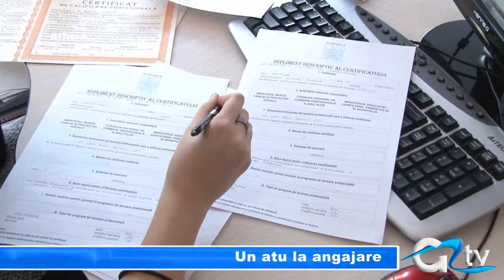UN ATU LA ANGAJARE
Tinerii dornici să învețe o meserie dar și persoanele care doresc să dobândească alte calificări în meserii ca cea de sudor, electrician și alte ocupații la mare căutare, la Nova Force Technic găsesc soluția. Prin cursurile de calificare pentru care sunt acreditați de 5 ani într-o bună colaborare cu AJOFM, specialiștii de la Nova Force Technic dau firmelor oameni pregătiți care sunt gata să practice meseria la cel mai înalt standard.